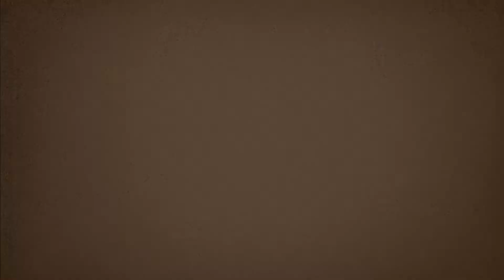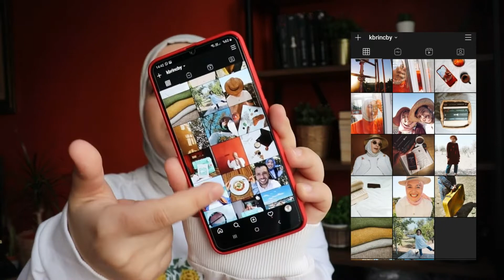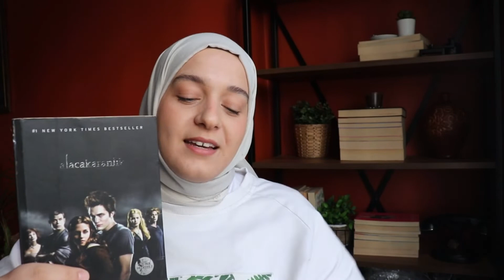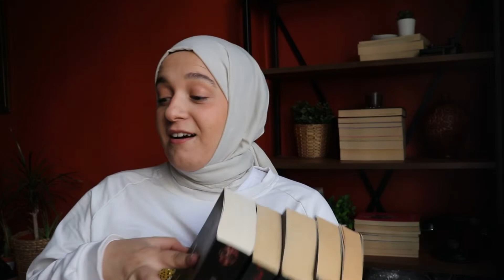NEDEN YALAN SÖYLEDİM ?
Karışık sohbetli bir video sizinle içinde youtube hakkında dert yanma,sulu boya,eskilerden bir sohbet ,minik bir çocuk odası videosu içinde yok yok :)

İYİ SEYİRLER
İzleyen herkese teşekkür eder desteklerini bekleriz.
Bana Ulaş:
Beni instagramdan takip edebilirsiniz.